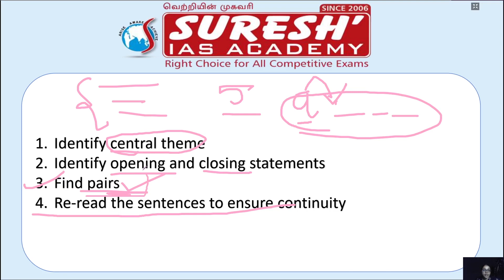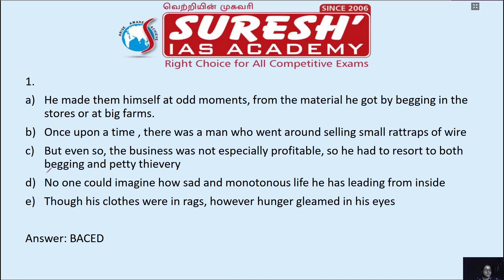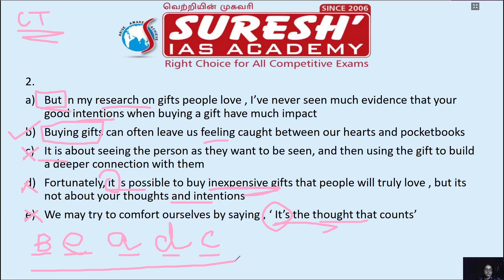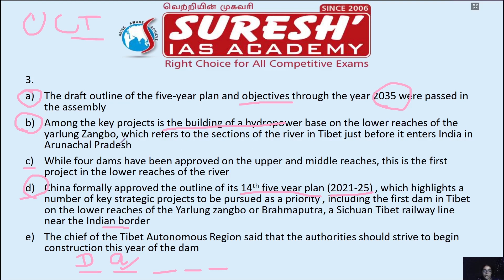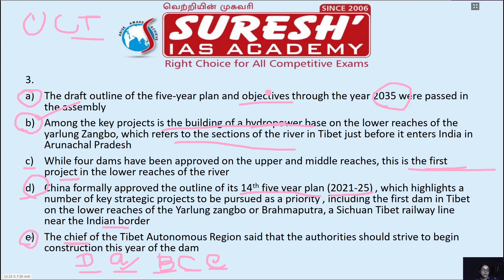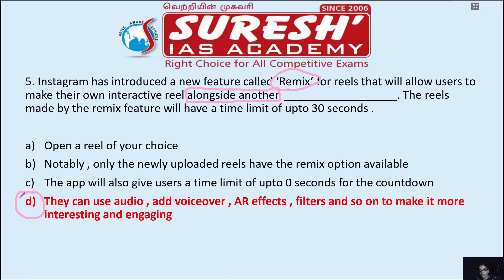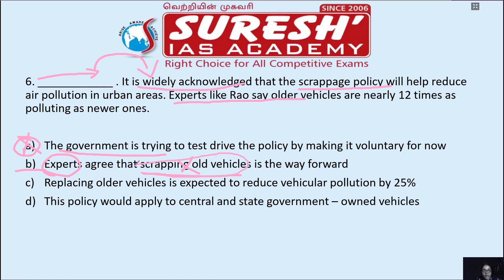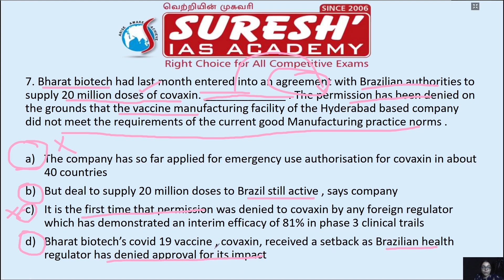PARAJUMBLES | SENTENCES IMPROVEMENT | ENGLISH SCORE BOOSTER | Suresh IAS Academy